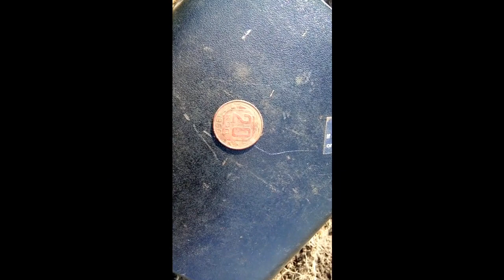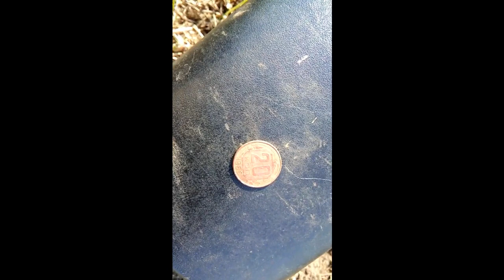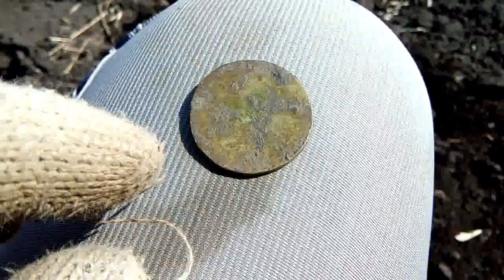Металл, монеты, гильзы!!! GoFind-44 нашел монеты!!!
Всем привет, друзья! Скоро отвечу на все комментарии. В этом видео нахожусь 2 день в деревне, нашли немного металла, несколько монет и гильзы на огороде, вот этого я не ожидал!!!